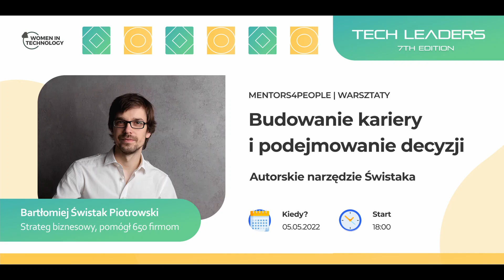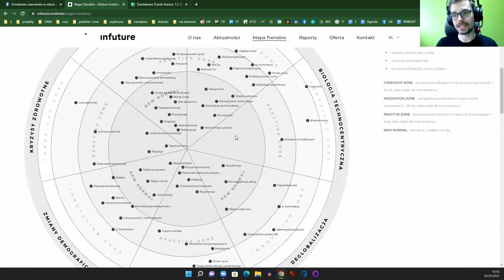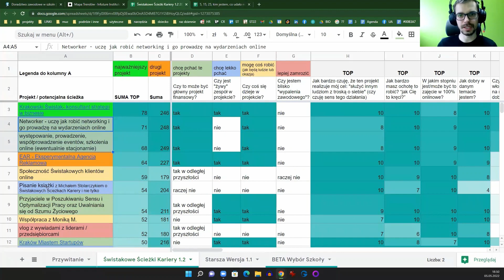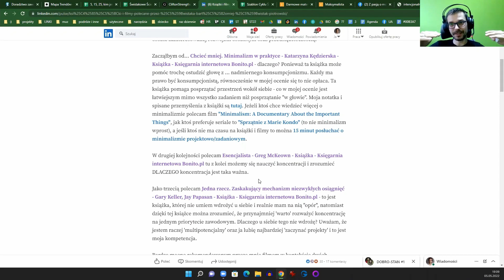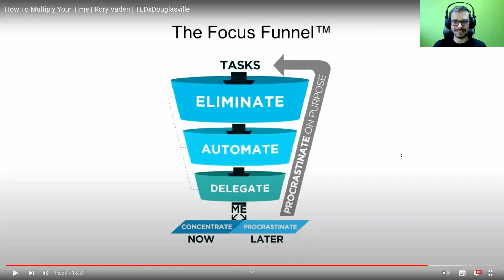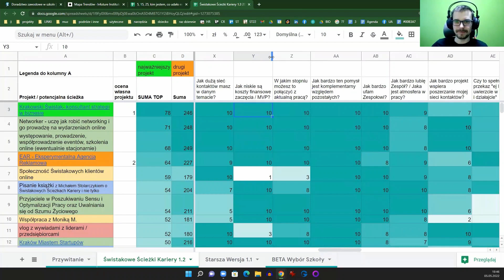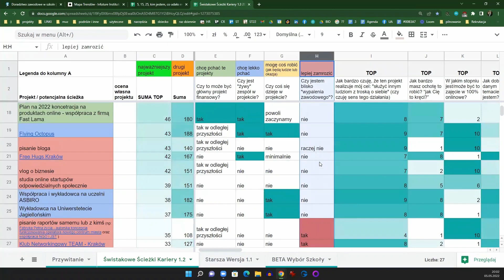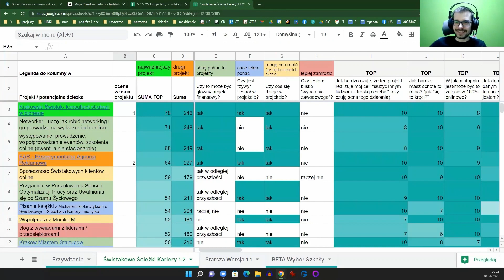Budowanie kariery i podejmowanie decyzji. Autorskie narzędzie Świstaka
Zapraszamy na event “Budowanie kariery i podejmowanie decyzji. Autorskie narzędzie Świstaka”.

Ludzie z IT często nie wierzą, że jedna tabelka może tak zmieniać ich życie. Trzeba tylko wiedzieć, jak ją stworzyć i jak z niej skutecznie korzystać. Na warsztatach opowie o niej, jako o narzędziu do podejmowania kluczowych decyzji, strateg - Bartłomiej Świstak Piotrowski.

5, 15, 25, kim jestem, co udało mi się osiągnąć, z czego jestem dumna/dumny?
Świstakowe projekty oraz prezentacja jego historii życiowej i wnioski z niej płynące